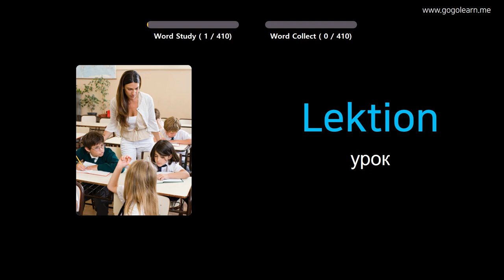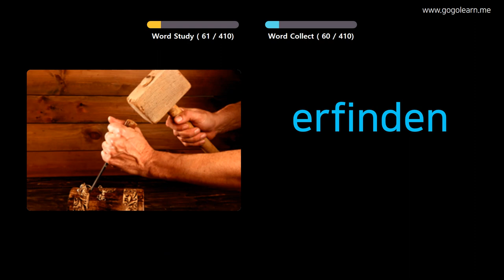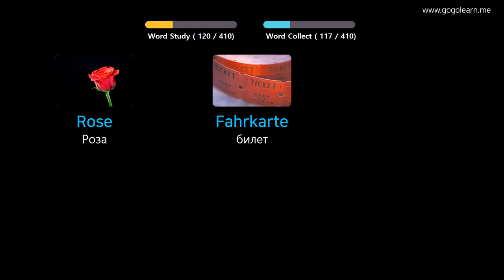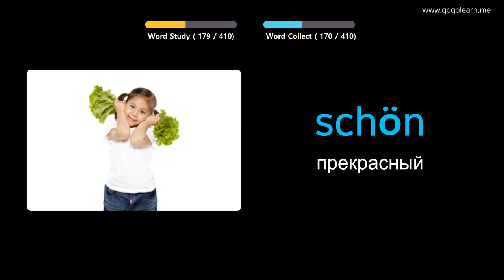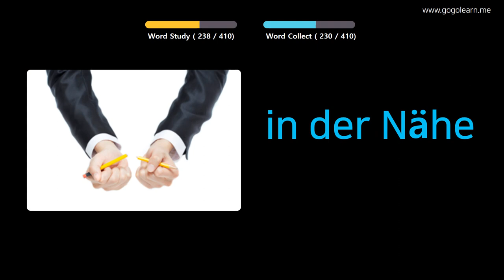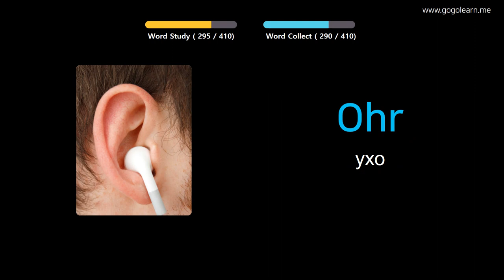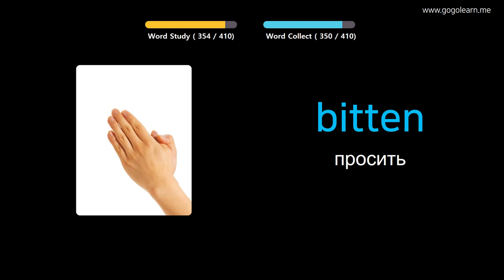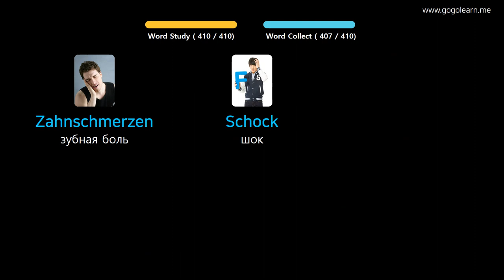Выучить Немецкий через картинки |Немецкий словарь средняя школа1 | Golearn